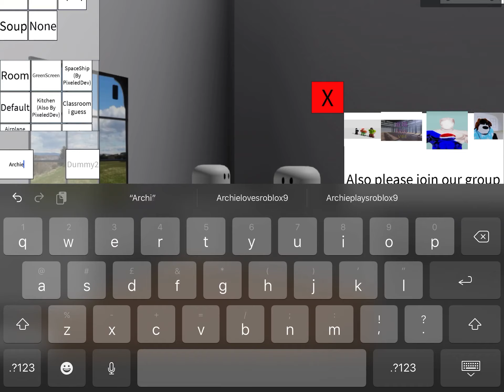Pickle man kills me multiple times